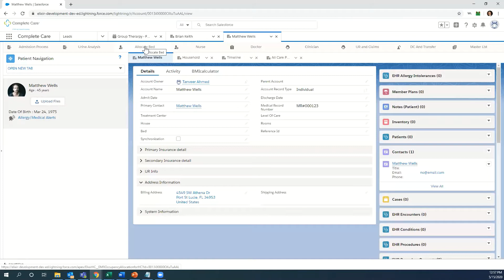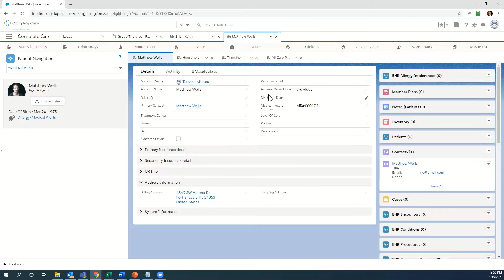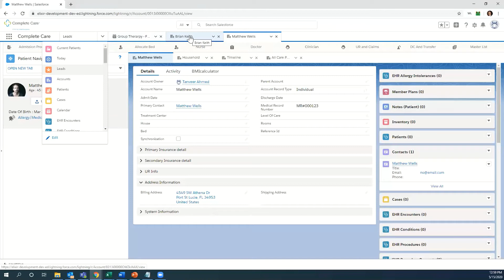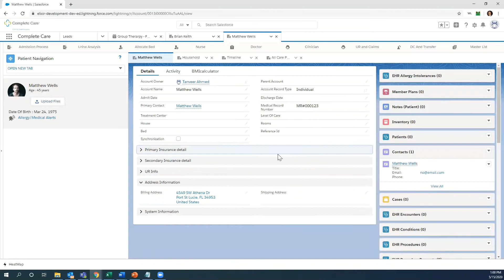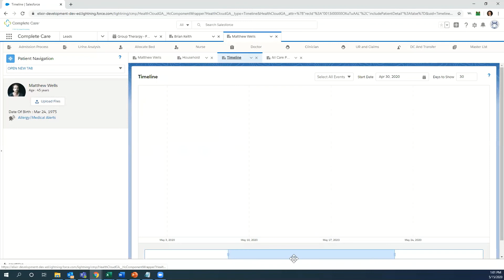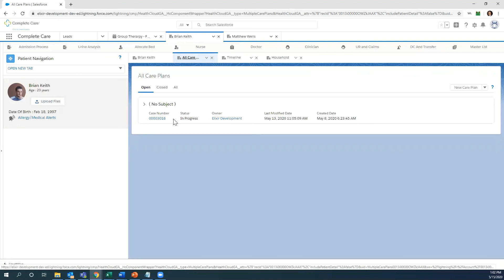Elixir EHR and Salesforce: Feature Overview of Elixir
Elixir EHR is an Electronic Health Record System built on Salesforce. This video provides an overview of feature navigation - patient onboarding, forms, notes, prescription, claim generation etc.